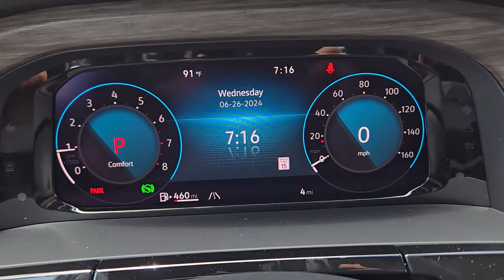2024 Volkswagen Atlas 2.0T SEL Premium R-Line Oklahoma City, OKC, Norman, Edmond, Piedmont OK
New 2024 Volkswagen Atlas 2.0T SEL Premium R-Line available at Fowler Volkswagen located in 617 N Interstate Dr, Norman, OK, 73069. Servicing the Oklahoma City, OKC, Norman, Edmond, Piedmont area.

Your next car could be the  2024  Volkswagen Atlas. Explore your world with confidence in this solid, tech-savvy Atlas. It leverages advanced safety and connectivity tech to keep you secure and entertained while its spacious, comfortable cabin lets you relax and enjoy the ride These are just some of the great options this vehicle comes with: Heated Steering Wheel
, Head-Up Display, Heated/Cooled Front Seats, Panoramic Roof, Keyless Entry, Navigation System, Satellite Radio, Premium Sound System, Fog Lamps, Back-Up Camera. This well-designed Atlas is solidly capable yet connected and comfortable. See for yourself when you take it out for a test drive. Our professional staff looks forward to giving you excellent service!